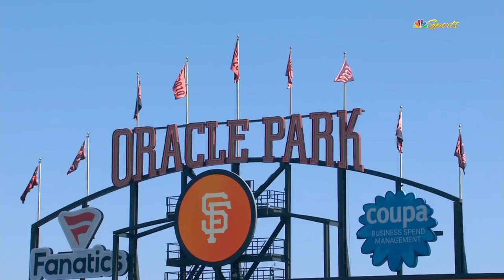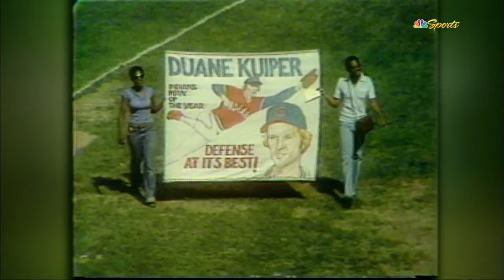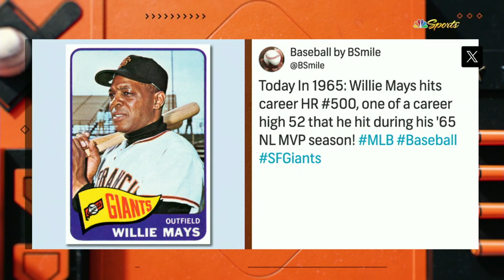MLB Cleveland Guardians vs San Francisco Giants FULL GAME - 13.09.2023